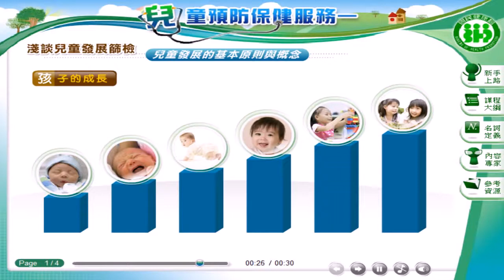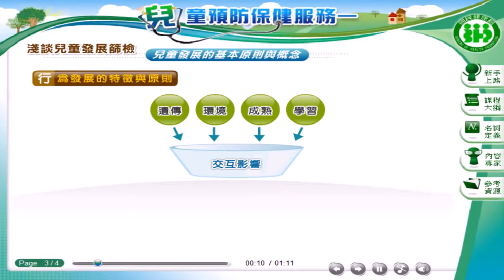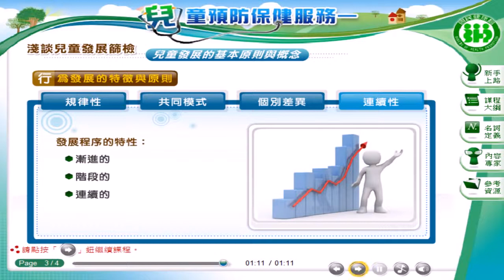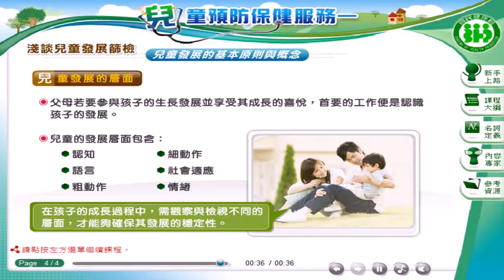「兒童預防保健服務一上」 兒童發展的基本原則與概念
青少年性教育,青少年健康行為,兒童預防保健服務,兒童發展與健康篩檢服務,兒童視力保健及兒童及青少年口腔保健等。